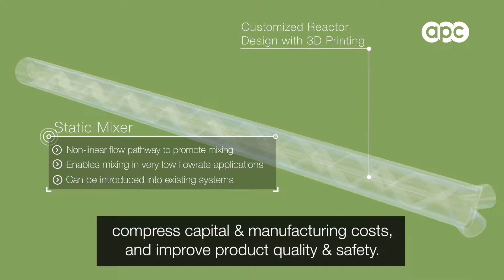Continuous Process in Pharmaceutical Technology @ APC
From concept, through pharmaceutical process design, and into full scale builds,
APC delivers faster transformations, better impurity profiles,
higher yields and enhanced IP opportunities through its
Continuous Process platforms in Pharmaceutical Technology